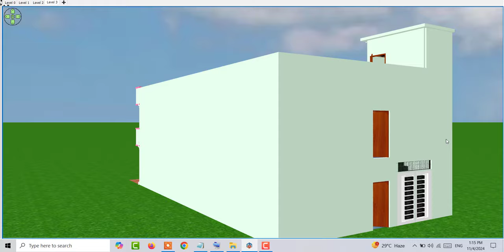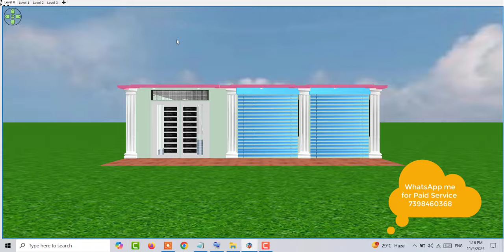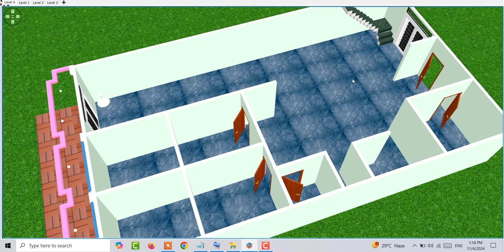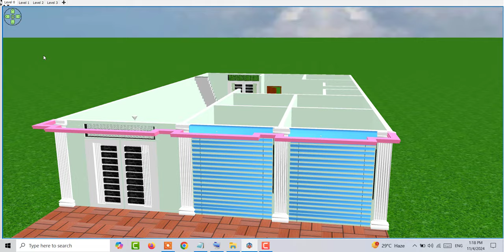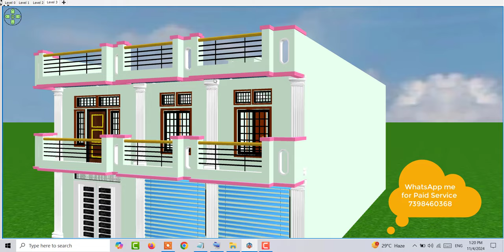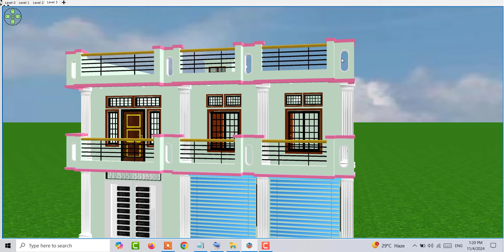35 by 60 House Design,35 by 60 House Plan for Business purposes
1. 5 bedroom Duplex House design
2. 3 Lakh House Design
3. 40 by 50 five Bedroom House
4. 5 से 6 लाख में मकान के नक़्शे
5. Two Brother House Design

Topic Cover

house plan for rent purpose
30x60 planning for rent purpose
rent purpose house plan
house plan for rental purpose
house design for rent purpose
30x60 house design for rent purpose
30*40 house plan for rent purpose
1200 square feet house design for rent purpose
35 x 60 house plans,30x50 house plans
house design
rental purpose house plans
30 by 60 house plan
30 by 60 feet house plan